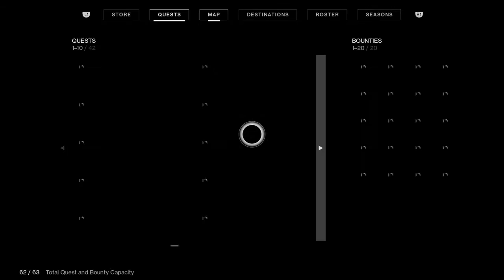Destiny 2_20200327204039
Destiny 2